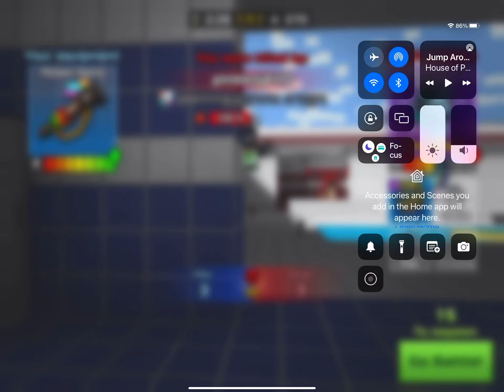Playing with other yts